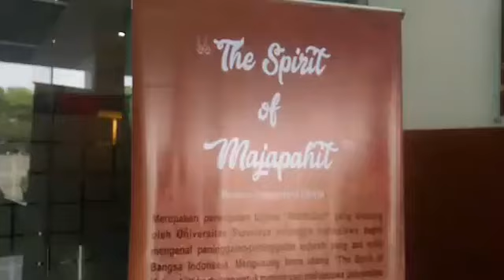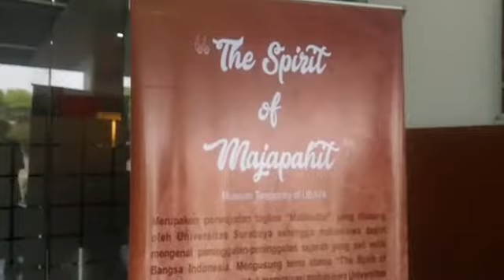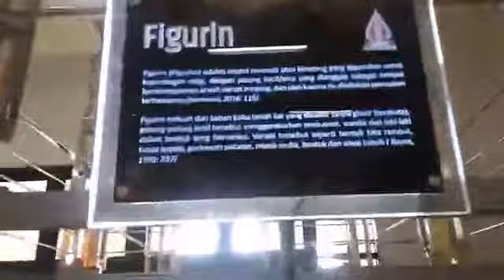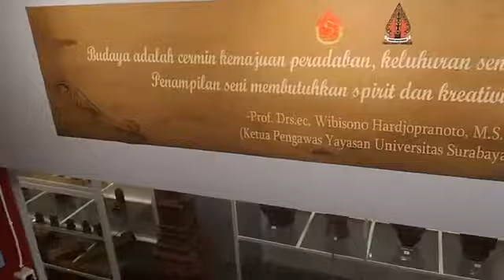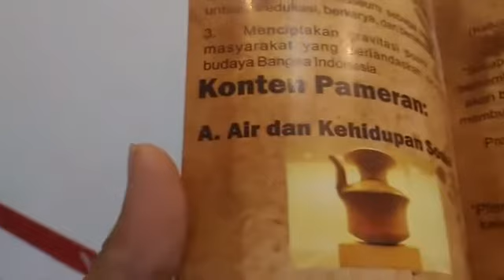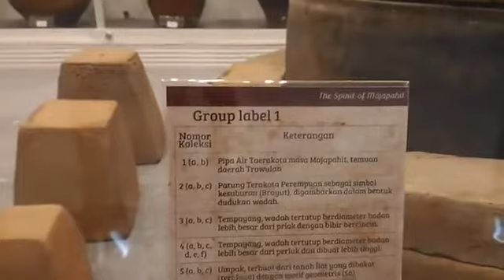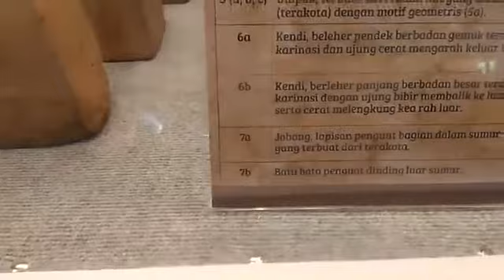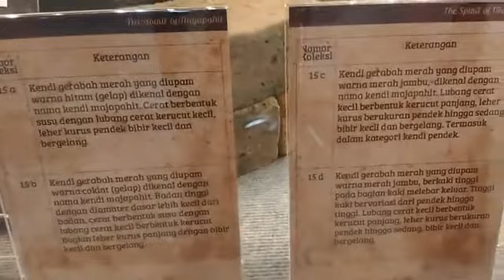UBAYA SEKARANG MEMILIKI MUSEUM TEMPORARY OF SURABAYA @SEPERTI INI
SURYA Online | Ubaya Resmikan Museum Temporary of Ubaya SURYA.co.id | SURABAYA – Universitas Surabaya (Ubaya) bekerjasama dengan Museum Gubug Wayang Yensen Project Indonesia resmikan Museum Temporary of Ubaya, Rabu (2/5/2018). Cyntia Handy, Direktur Museum Gubug Wayang Yensen Project Indonesia menjelaskan konsep museum ini mengusung tema The Spirit of Majapahit. Ia menjelaskan Kerajaan Majapahit dikenal sebagai kerajaan yang menyatukan Nusantara. Ditemukan berbagai macam perbedaan, seperti masyarakat beragama Islam, Hindu, Budha dan lainnya tetapi semua dapat hidup rukun hingga bisa menguasai wilayah Asia Tenggara. Semangat inilah yang ingin diangkat dalam The Spirit of Majapahit Sebanyak 774 koleksi terakota dari masa Kerajaan Majapahit ditampilkan, baik koleksi asli maupun replika. Sebanyak 767 terakota asli berasal dari jaman Kerajaan Majapahit. Sedangkan sekitar 7 terakota merupakan hasil replika. “Koleksi di sini temuan di sekitar abad ke 14 dan15, jadi usianya perkiraan mencapai 500 sampai 700 tahun,”ungkap wanita yang juga mahasiswa Fakultas Psikologi Ubaya ini. Replika yang ada,lanjutnya, dibuat sama persis dengan terakota yang asli oleh para pengrajin batu bata, atau yang disebut dengan linggan. Para linggan berasal dari Trowulan, yang diprediksi merupakan pusat Kerajaan Majapahit pada jaman dahulu,”urainya. Laporan Sulvi Sofiana